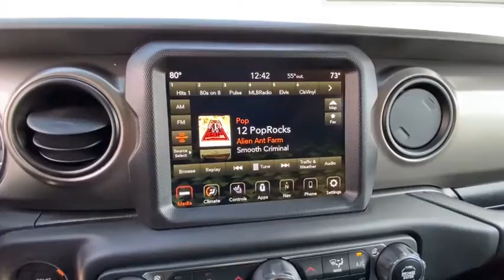2021 Jeep Wrangler Reno, Carson City, Northern Nevada, Sacramento, Elko, NV MW584638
Hellayella Clearcoat New 2021 Jeep Wrangler available in Reno, Nevada at Lithia Chrysler Jeep of Reno. Servicing the Carson City, Northern Nevada, Sacramento, Elko, NV area.

Heated Seats iPod/MP3 Input Back-Up Camera Keyless Start Bluetooth 4x4 COLD WEATHER GROUP TRAILER TOW & HD ELECTRICAL GROUP. Hellayella Clearcoat exterior and Black interior Willys trim. EPA 24 MPG Hwy/19 MPG City! AND MORE! KEY FEATURES INCLUDE: 4x4 Back-Up Camera iPod/MP3 Input Bluetooth Aluminum Wheels Keyless Start. MP3 Player Privacy Glass Steering Wheel Controls Child Safety Locks Rollover Protection System. OPTION PACKAGES: QUICK ORDER PACKAGE 25W WILLYS Engine: 3.6L V6 24V VVT eTorque UPG I Transmission: 8-Speed Automatic (850RE) Speed Sensitive Power Locks Leather Wrapped Steering Wheel 4-Wheel Drive Swing Gate Decal Black Grille Front 1-Touch Down Power Windows Wrangler Decal Security Alarm Willys Mold In Color Bumper w/Gloss Black Anti-Lock 4-Wheel Disc HD Brakes Automatic Headlamps Black Trail Rated Badge Willys Hood Decal Rock Protection Sill Rails Power Heated Mirrors Matte Black Jeep Badge Remote Keyless Entry Sun Visors w/Illuminated Vanity Mirrors Front LED Fog Lamps LED Premium Reflector Headlamps TRANSMISSION: 8-SPEED AUTOMATIC (850RE) ENGINE: 3.6L V6 24V VVT ETORQUE UPG I 600 Amp Maintenance Free Battery 48V Belt Starter Generator GVWR: 5460 lbs Engine Oil Cooler Delete Alternator BLACK 3-PIECE HARD TOP Freedom Panel Storage Bag Rear Window Defroster Rear Window Wiper/Washer No Soft Top COLD WEATHER GROUP Heated Steering Wheel Heated Front Seats TRAILER TOW & HD ELECTRICAL GROUP Class II Receiver Hitch 700 Amp Maintenance Free Battery 7 & 4 Pin Wiring Harness 240 Amp Alternator Auxiliary Switches CONVENIENCE GROUP Universal Garage Door Opener. Jeep Willys with Hellayella Clearcoat exterior and Black interior features a V6 Cylinder Engine with 285 HP at 6400 RPM*. Price does not include $449 Dealer Doc fee taxes and license fees. Price contains all applicable dealer incentives and non-limited factory rebates. You may qualify for additional rebates; see dealer for details.